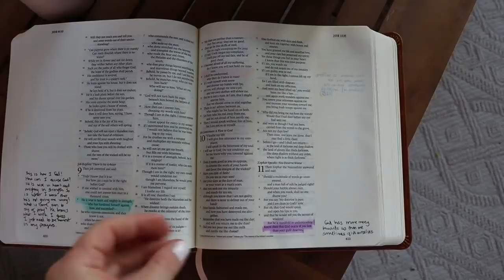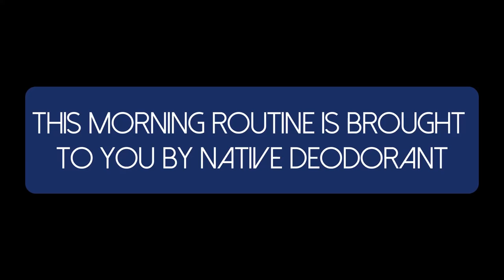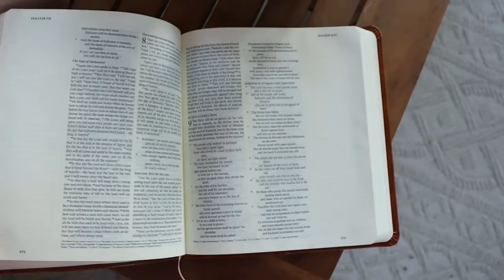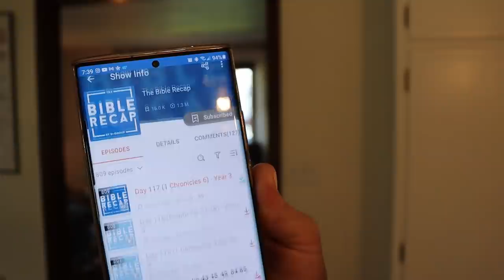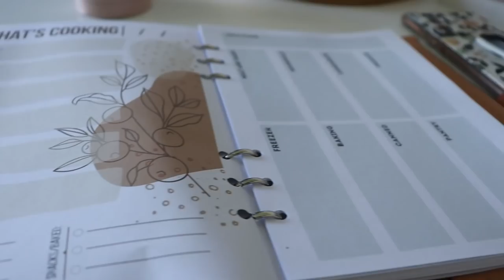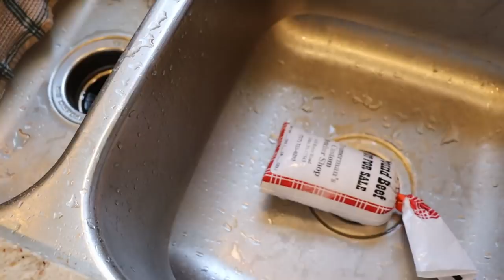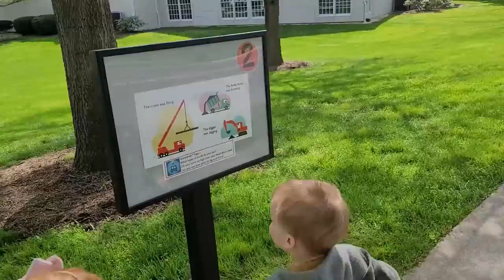MENNONITE MOM Morning Routine + 4 easy breakfast ideas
Welcome to my spring morning routine. I'm not a relaxer, but my mornings have been my moments for myself lately and I've really been loving it!

My children’s ages:
Evonnie turned three in September.
Fletcher turned two in March.

My Shark Ion Stick Vacuum:

My French Press Coffee Pot:

My phone case
My phone loop

My Fit Bit:

My Gold Fitbit Band: